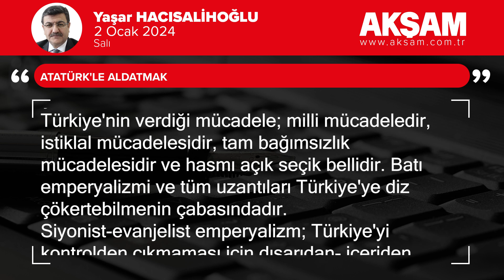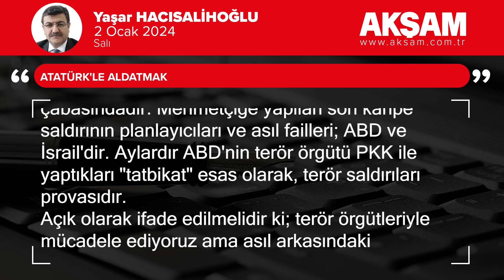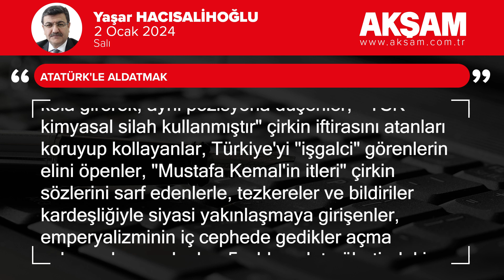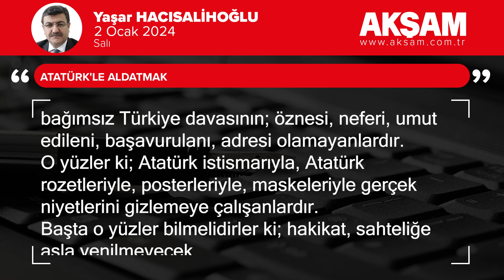Atatürk'le aldatmak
Türkiye özellikle son 12 yıldır ivmelenen küresel saldırılarla karşı karşıya. Türkiye, tam bağımsızlık mücadelesinin hasımlarının saldırısıyla karşı karşıya. Terör örgütlerinin kuyruklarını birbirine bağlayan, sahaya süren, hedefe Türkiye'yi koyanlar, yıllardır vazgeçemedikleri şer planlarının gereği için çırpınıştalar.

İlk cephe olarak; Doğu Akdeniz'den, Irak'tan, Suriye'den ve onun ikinci cephesi olarak, Balkanlar'dan, Karadeniz'den Kafkaslar'dan Türkiye'yi sıkıştırmanın, geleceğine ipotek koymanın şer gayreti içindeler. 100 yıl önce başaramadıklarını şimdi başarabilmenin çabasındalar.

Türkiye'nin verdiği mücadele; milli mücadeledir, istiklal mücadelesidir, tam bağımsızlık mücadelesidir ve hasmı açık seçik bellidir. Batı emperyalizmi ve tüm uzantıları Türkiye'ye diz çökertebilmenin çabasındadır.

Siyonist-evanjelist emperyalizm; Türkiye'yi kontrolden çıkmaması için dışarıdan- içeriden teslim almanın gayretindedir. İsrail karakoluna eş olsun diye Türkiye'nin güney hattında PKK terör örgütü eliyle yani bir karakol inşasının çabasındadır. Mehmetçiğe yapılan son kahpe saldırının planlayıcıları ve asıl failleri; ABD ve İsrail'dir. Aylardır ABD'nin terör örgütü PKK ile yaptıkları "tatbikat" esas olarak, terör saldırıları provasıdır.

Açık olarak ifade edilmelidir ki; terör örgütleriyle mücadele ediyoruz ama asıl arkasındaki emperyalizmle savaş halindeyiz. Bu gerçeğin dışında kalanlar, Türkiye gerçeğinin safında olamazlar. Mehmetçiğin Gazi Meclis'ten süresi doldukça istediği yetki tezkerelerine "hayır "oyu verenler, Türkiye'nin emperyalizme karşı verdiği mücadelenin içinde olamazlar. Türk Silahlı Kuvvetleri'ni (TSK) yıpratmaya dönük pozisyon alanları koruyup kollayanlar Türkiye'nin safında yer alamazlar.

Atatürk maskesiyle; Atatürk'le halkı aldatmaya çalışanlar, sıkıştıkça Atatürk tüccarlığına soyunanlar, gardırop Atatürkçülüğü ile gerçek konumlarını örtmeye çalışanlar, Türkiye'nin tam bağımsızlık mücadelesinde adres olamazlar.

Mavi Vatan stratejimizi zayıflatmaya, "saldırganlık olarak algılanır" diyerek, edilgenleştirmeye çalışanlar, Karabağ 30 yıllık emperyalist işgalden kurtarılırken, emperyalizmin mikrofonu gibi konuşanlar, Türkiye'nin milli savunma sanayiinde aldığı mesafeyi küçümseyerek, yıpratmaya yeltenenler, PKK terör örgütünün siyasi koluyla kol kola girerek, aynı pozisyona düşenler, " TSK kimyasal silah kullanmıştır" çirkin iftirasını atanları koruyup kollayanlar, Türkiye'yi "işgalci" görenlerin elini öpenler, "Mustafa Kemal'in itleri" çirkin sözlerini sarf edenlerle, tezkereler ve bildiriler kardeşliğiyle siyasi yakınlaşmaya girişenler, emperyalizminin iç cephede gedikler açma çabasında yer alanlar, 5 yıldır evlat nöbetindeki Diyarbakır Anneleri'ne PKK terör örgütü ve siyasi kolu çekincesiyle destek olamayanlar, PKK terör örgütünün siyasi koluyla kol kola girip Libya tezkeresine de "hayır" oyu vererek, Doğu Akdeniz'de Batı emperyalizmini dayatmak istediği yeni sömürge planını Libya anlaşmasıyla zedeleyen Türkiye'nin safından kopanlar, iktidara gelecekleri umuduyla PKK, FETÖ ve emperyalizmi heyecanlandıranlar; Atatürk tüccarlığı ile gardırop Atatürkçülüğüyle, Atatürk maskesiyle gerçek yüzlerini asla gizleyemezler.

O yüzler ki; dış cephede Mehmetçiğin bileğini bükemeyenlerin iç cephede gedikler açma çabasının dayanaklarıdır.

O yüzler ki; Atatürk'le aldatarak, emperyalizmi umutlandıranlardır.

O yüzler ki; mazlum milletlerin umudu tam bağımsız Türkiye davasının; öznesi, neferi, umut edileni, başavurulanı, adresi olamayanlardır.

O yüzler ki; Atatürk istismarıyla, Atatürk rozetleriyle, posterleriyle, maskeleriyle gerçek niyetlerini gizlemeye çalışanlardır.

Başta o yüzler bilmelidirler ki; hakikat, sahteliğe asla yenilmeyecek...